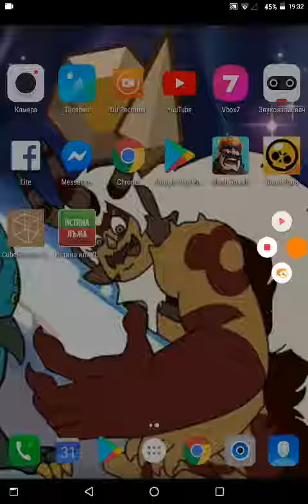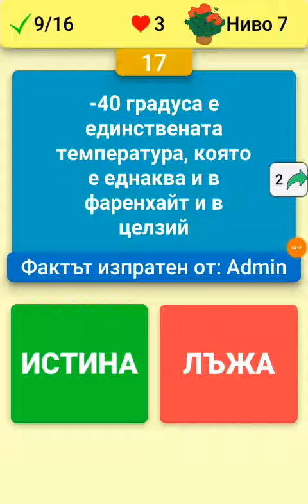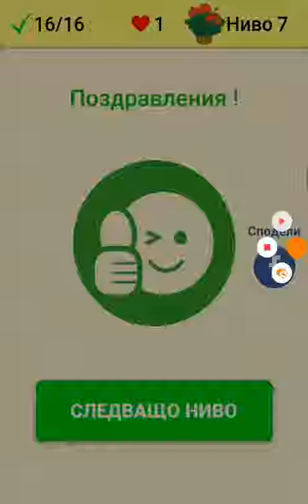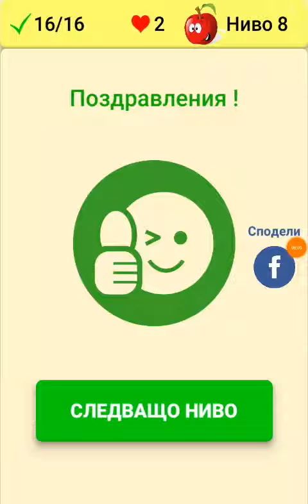Пак се завърна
Здравейте хора Днеска сме с един чисто нов епизод на истина или лъжа предложих на The gaming kydi играем до 10-то ниво ако ви харесва видеоклипа абонирайте се с камбанката дайте лайк на видеоклипа